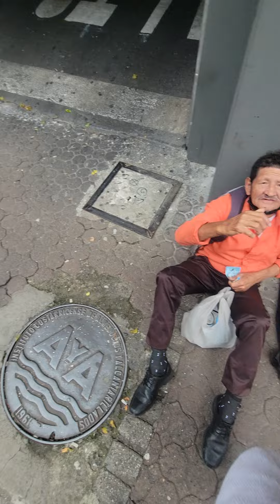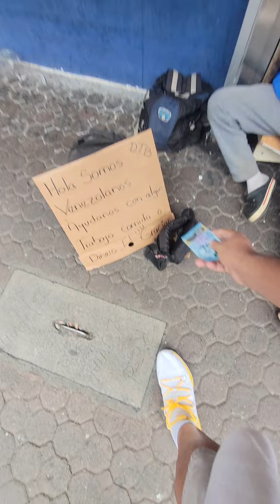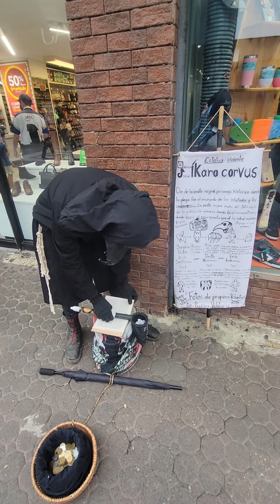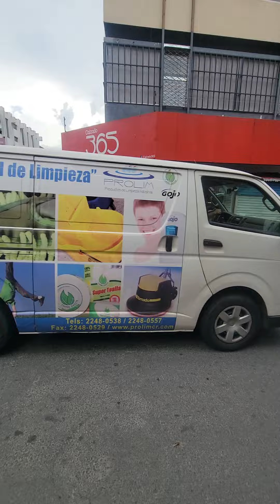Visiting Costa Rica I had to show the less fortunate that God loves them